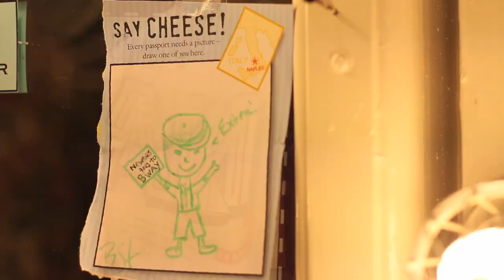NEWSIES Opening Night: Behind-the-Scenes with Crutchie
Now on Broadway! for tickets!

Andrew Keenan-Bolger who plays "Crutchie" takes you on a behind the scenes look at the new musical, NEWSIES, now open at Papermill Playhouse. This episode chronicles their official opening and the backstage happenings leading up to their big performance

Music by Alan Menken, Lyrics by Jack Feldman, Book by Harvey Fierstein,
Directed by Jeff Calhoun, choreographed by Christopher Gattelli, musical supervision/vocal and incidental music arrangements by Michael Kosarin, musical direction by David Holcenberg, orchestrations by Danny Troob, scenic design by Tobin Ost, costume design by Jess Goldstein, lighting design by Jeff Croiter and projection design by Sven Ortel.

Video filmed and edited by Andrew Keenan-Bolger